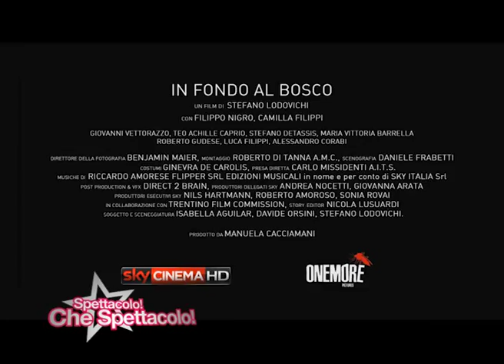IN FONDO AL BOSCO | Filippo Nigro, Camilla Filippi e Stefano Lodovichi intervistati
Intervista a Filippo Nigro, Camilla Filippi e Stefano Lodovichi per il film In fondo al bosco.